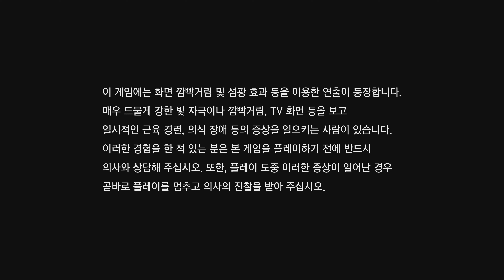[PS5][K]용과같이 유신! 극 (Like a Dragon: Ishin! Kiwami) - 1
Release Date: February 22, 2023 / Play Date: February 25, 2023

0:00:00 - 시작 / Start
0:02:07 - 프롤로그 / Prologue
0:07:39 - 제1장: 토사, 탈번 / Chapter 1: Escaping Home
1:26:40 - 제2장: 사이토 하지메라는 남자 / Chapter 2: The Man Named Saito Hajime
3:05:50 - 제3장: 미부로 / Chapter 3: Mibu Wolves

*4K 해상도 지원에 (업로드일 기준) 약 3-10일 소요.

용과같이 유신! 극 (Like a Dragon: Ishin! Kiwami)